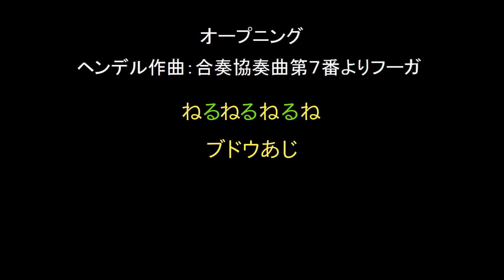限りなく啼鵬の一応動画劇場〜第百六十八話：松本兄弟のクリスマス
松本兄弟でよく演奏する、あのクリスマスの名曲秘話。